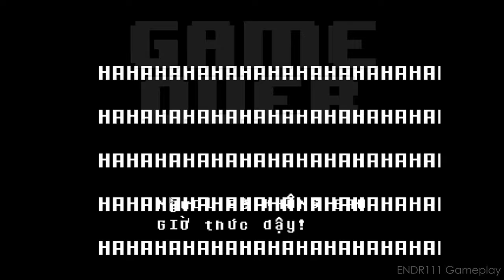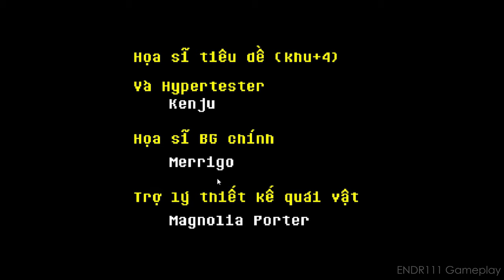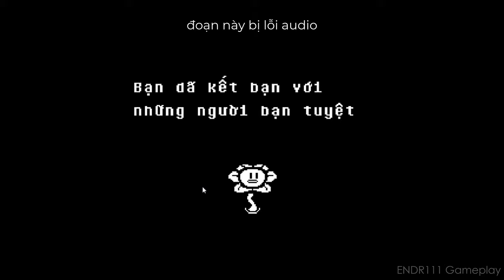[UNDERTALE FULL SERIES] ĐÁNH BẠI ASGORE VÀ FLOWEY ??? l ENDR111 Gameplay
Xin chào . Tôi là ENDR111 . Đăng ký giúp tôi !